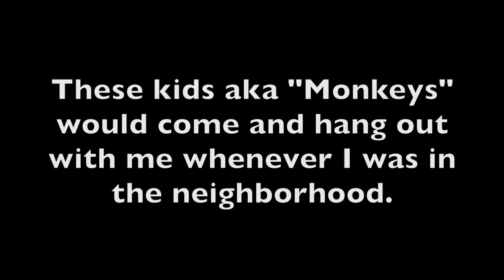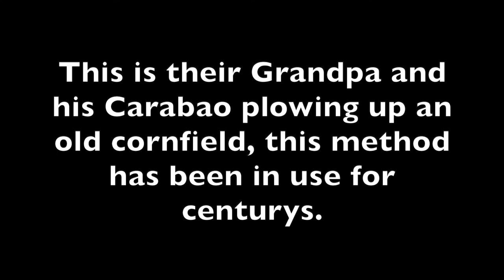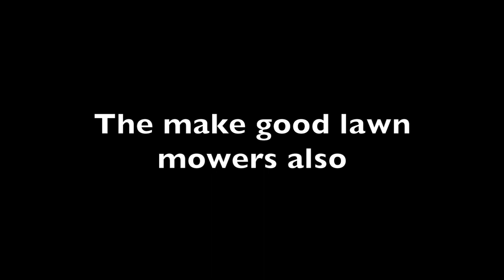Carabao the Philippine tractor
The mighty Carabao or water buffalo of the Philippines is a valuable thing to have on the farm.